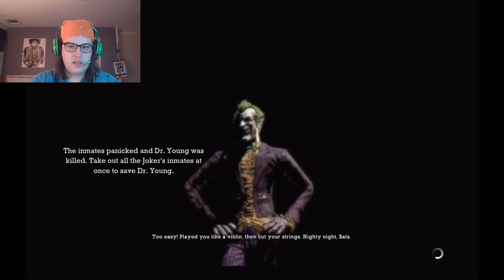I'm The Batman! - Arkham Asylum Let's Play! (part 2)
Another Episode of Monday Classics is here! Where we play older games that we really enjoy and want to revive with you. In this episode, we are playing the Batman: Arkham Asylum again because you enjoyed it a lot!

Batman: Arkham Asylum is an action-adventure game developed by Rocksteady Studios and published by Eidos Interactive in conjunction with Warner Bros. Interactive Entertainment. Based on the DC Comics superhero Batman and written by veteran Batman writer Paul Dini, Arkham Asylum was inspired by the long-running comic book mythos. In the game's main storyline, Batman battles his archenemy, the Joker, who instigates an elaborate plot to seize control of Arkham Asylum, trap Batman inside with many of his incarcerated foes, and threaten the fictional Gotham City with hidden bombs. Most of the game's leading characters are voiced by actors who have appeared in other media based on the DC Animated Universe; Kevin Conroy, Mark Hamill, and Arleen Sorkin reprised their roles as Batman, the Joker, and his sidekick Harley Quinn respectively.